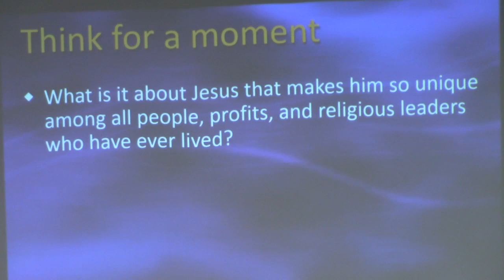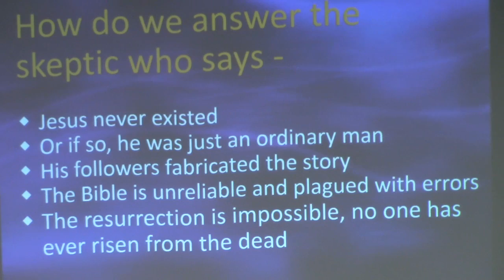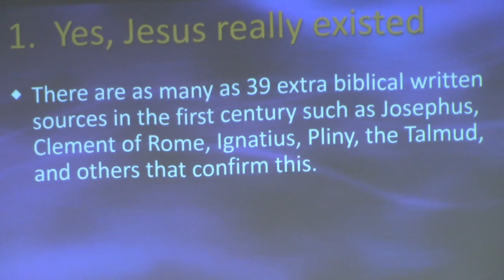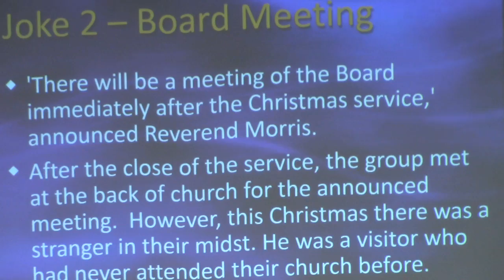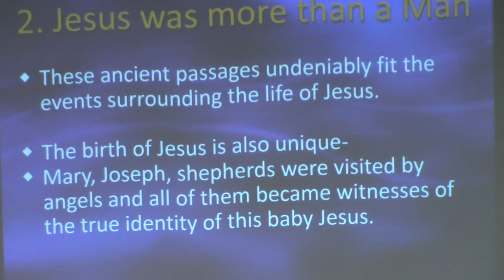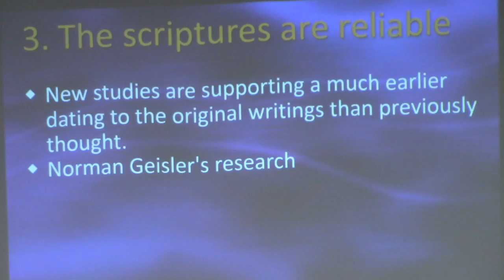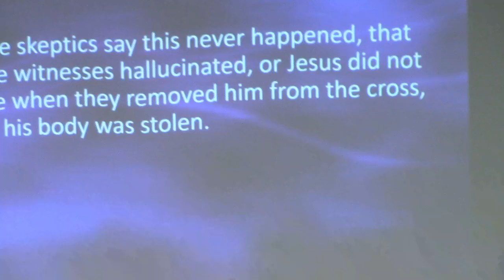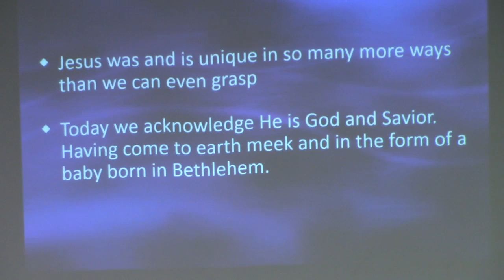The Uniqueness of Jesus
Guest speaker, Rev. Mickey Pondell, guides us through the uniqueness of Jesus, and how to answer skeptics.